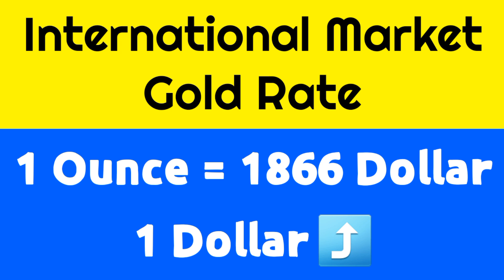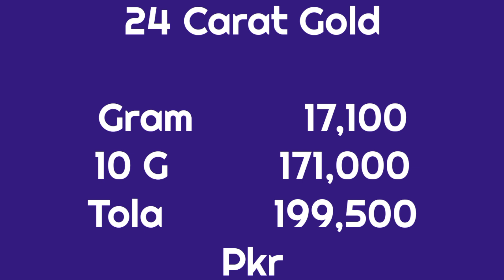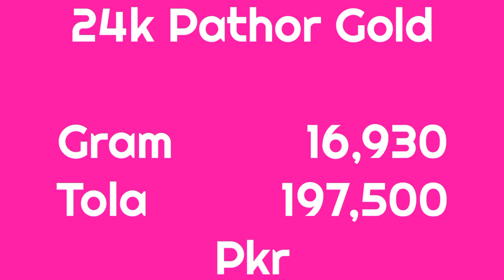Today Gold Rate in Pakistan | 17 Feb Gold Price | Aaj Sooney ki Qeemat